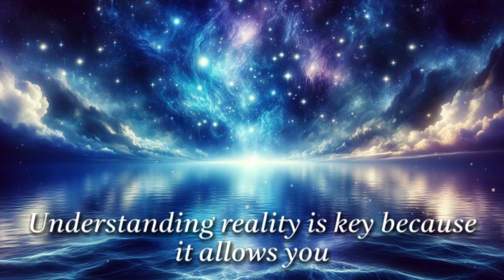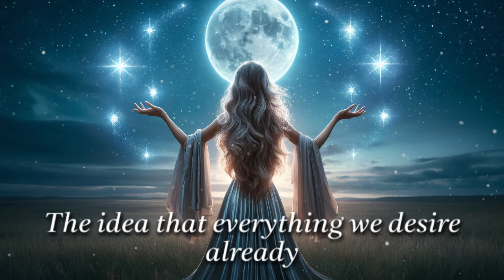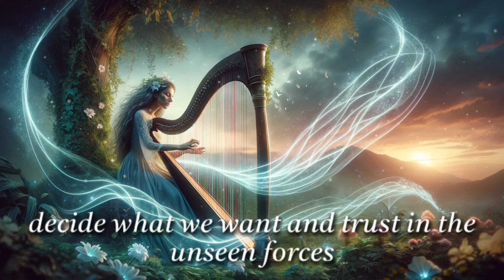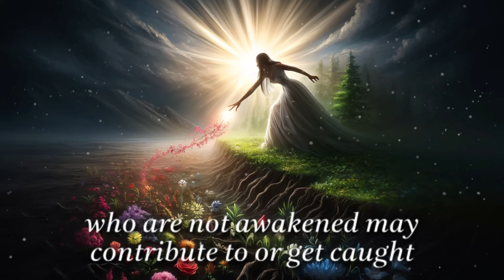Learn how to manipulate reality in 10 minutes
"Unlocking the Power of Reality: Understanding How Reality Works in 23 Minutes"

In this enlightening 23-minute video, we delve into the profound topic of understanding how reality works and how you can manipulate it to shape your life.

Have you ever wondered about the secrets behind reality and how you can influence it? Join us as we explore the fascinating dynamics of reality and uncover actionable insights that can transform your life.

Discover the power of your thoughts, beliefs, and intentions in shaping the world around you. Learn practical techniques to align with the frequency of your desires and manifest your dreams effortlessly.

In just 23 minutes, you'll gain a deeper understanding of the workings of reality and how you can harness its power to create the life you've always envisioned. Don't miss out on this transformative journey towards understanding and mastering your reality.

Tune in now and unlock the keys to manipulating your reality for a life of abundance, joy, and fulfillment. Let's embark on this empowering journey together.

Spiritual awakening
Reality manipulation
Understanding reality
Law of attraction
Consciousness
Manifestation
Personal transformation
Mind power
Belief system
Visualization
Positive thinking
Quantum physics
Reality creation
Energy frequency
Spiritual growth
Manifesting desires
Reality shifting
Self-awareness
Inner power
Life manifestation

"Unlock the secrets of reality manipulation and manifestation with this transformative video."
"Learn how to harness the power of your mind to shape your reality in this concise guide."
"Discover the principles of reality creation and manifestation in this eye-opening presentation."
"Explore the depths of consciousness and understand how reality works in this insightful video."
"Transform your life and manifest your desires with the knowledge shared in this informative guide."
"Gain a deeper understanding of reality manipulation and manifestation with this enlightening video."
"Empower yourself to change your reality with the actionable insights provided in this guide."
"Unravel the mysteries of reality and learn to manipulate it to your advantage in this insightful presentation."
"Experience a reality shift and unlock your true potential with this enlightening video."
"Discover how your beliefs and thoughts shape your reality in this comprehensive guide to understanding how reality works."